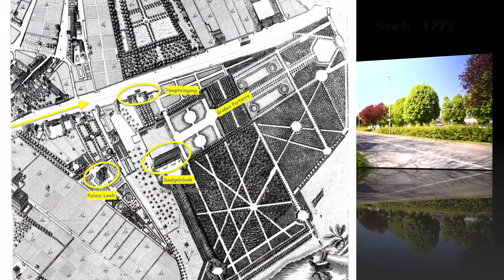Augarten Wien Vienna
Der Augarten im 2. Wiener Gemeindebezirk ist Wiens älteste barocke Gartenanlage aus dem Jahre 1708. Unser historischer Spaziergang beginnt am Augartenspitz und führt uns entlang einer barocken Häuserzeile vorbei am ehem. Palais Leeb und weiter zum Haupttor. Das Palais Leeb wurde von Johann Bernhard Fischer von Erlach im Jahre 1692 für den Ratsherrn Zacharias Leeb erbaut. Im Jahre 1899 wurde das Palais Augarten aufgestockt und um zwei Seitentrakte erweitert. Wenn wir entlang der historische Häuserfront weiter gehen kommen wir zum Haupttor des Augarten. Unser Blick durch das Tor fällt auf das sog. Saalgebäude. Teile des Saalgebäude gehen bis in die Zeit vor 1670 zurück. Im Zuge der zweiten Türkenbelagerung 1683 wurde ein an dieser Stelle stehendes Lieblingsschloss des Kaisers, daher der Name „Kaiserliche Favorita“,  bis auf Reste komplett zerstört. 1705 wird der ehem. sogenannte Mittagsflügel durch das Saalgebäude ersetz. Ein erhaltenes Mauerstück ist der unter Denkmalschutz stehende Rest des ehemaligen Hauptgebäudes der „Kaiserlichen oder Alten Favorita“. Nun begeben wir uns in die großzügige Gartenanlage im französischen Stil. Zuerst betreten wir das Große Parterre. Im Hintergrund des Parterre steht ein Flakturm, der Gefechtsturm für vier Geschütze, aus dem 2.Weltkrieg. Beim Blick zurück sehen wir die Fassadenruine der Alten Favorita. Die weitläufige Gartenanlage wurde im Jahre 1766 dem Volk zugänglich gemacht und ist bis heute ein wichtiges, schönes und gepflegtes Naherholungsgebiet in der Großstadt mit über 52 Hektar Größe. Der zweit viereckige Flakturm im Ausarten ist der sog. Feuerleitturm. Auf ihm war das Radargerät zur Ortung feindlicher Flugzeuge montiert. Der Wientourist erreicht den  Augarten vom Zentrum aus mit der U-Bahn-Linie „U2“ bis zur Station Taborstraße  oder mit der Straßenbahn  Linie „2“ bis zur  Haltestelle Heinestraße oder „Am Tabor.“